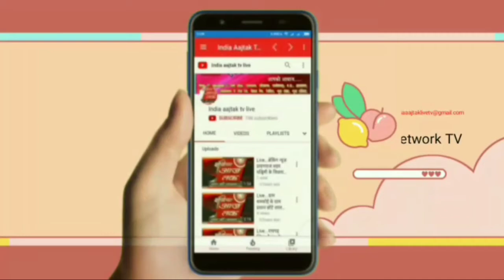Live बाराबंकी हैदरगढ़जेठ माह के दूसरे मंगलवार को कई जगह पर प्रसाद वितरण किया गया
Share karo like karo बाराबंकी हैदरगढ़
जेठ माह के दूसरे मंगलवार को कई जगह पर प्रसाद वितरण किया गया

हैदर गढ़ क्षेत्र में जेठ माह के दूसरे मंगलवार को कई जगह पर प्रसाद वितरण किया गया जैसे जमीन हुसैनाबाद   मनोकामना हनुमान मंदिर दीवान खेड़ा जासेपुर में भंडारे का आयोजन किया गया ग्रामीणों में काफी उत्साह लोगों ने सड़क पर रोक रोक के राहगीरों को प्रसाद वितरण किया कई जगह शरबत तो कई जगह पूरी वह हलवा  बाटा गया  मौके पर  पंकज अग्रवाल मंसाराम  राहुल दीक्षित रामानंद कनौजिया पत्रकार अंकित दीक्षित शिव कुमार यादव शिवरामरावत सोनू सिंह  प्रधान बबलू सिंह दिलीप तिवारी पत्रकार शिवम राजकुमार आदि लोग मौजूद रहे

रिपोर्ट वेद प्रकाश तिवारी बाराबंकी